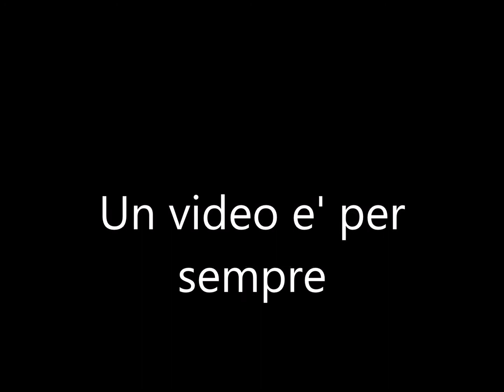mamma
festa della mamma